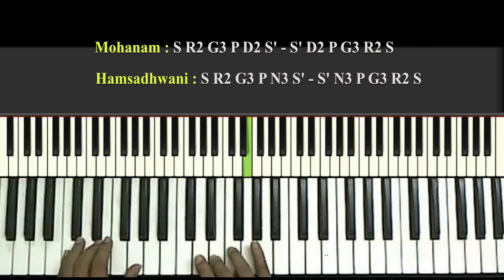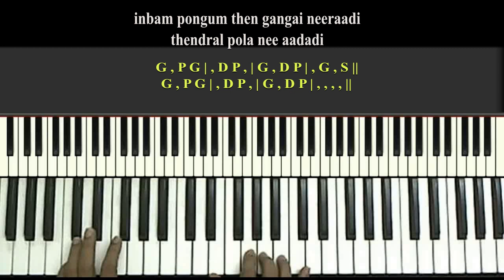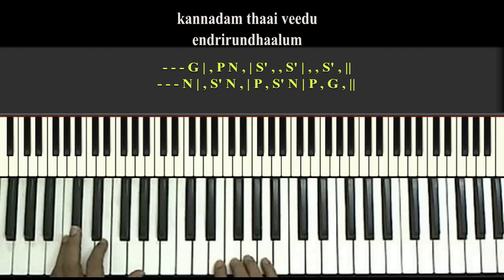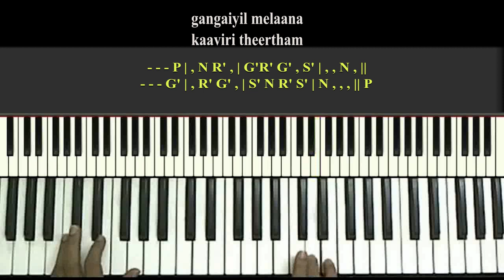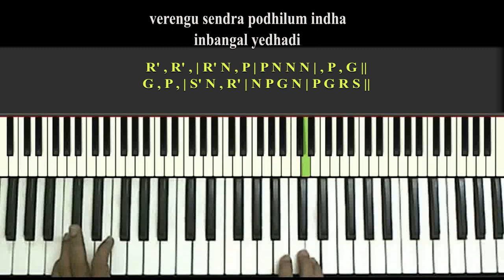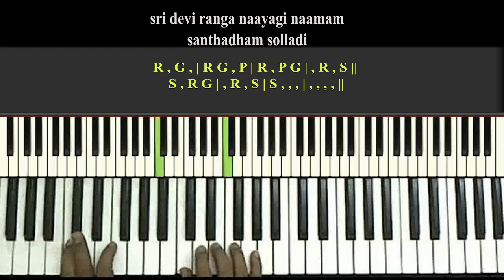Learn "Srianga Ranganathanin Padham" - (Mahanadhi) Tamil Songs Keyboard Notes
BM Institute of Indian Music offers Online Classes for Indian Music/ Western Music  on Keyboard..

We are in the process of uploading high quality Carnatic lessons for vocal and keyboard.

Your Subscriptions will encourage us to post more useful videos to the music learners..

Other relevant searches:
-learn tamil cine songs free
-learn tamil cine songs on keyboard
-learn carnatic on keyboard
-keyboard lessons for beginners
-keyboard lessons for kids
-free keyboard lessons
-free keyboard tutorial
-srirangaranganathanin padham
-keyboard tutorial
-keyboard notes
-piano tutorial
-tamil songs tutorial
-tamil cine songs tutorial
-mahanadhi
-mahanadhi song
-mahanadhi songs